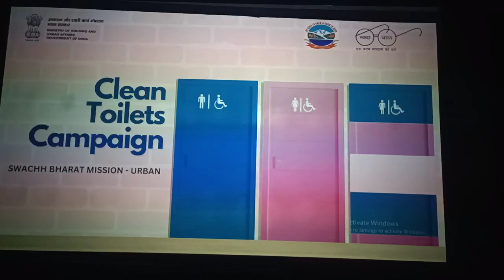CleanToiletsCampaign | Session focusses on key skills, knowledge at Town hall